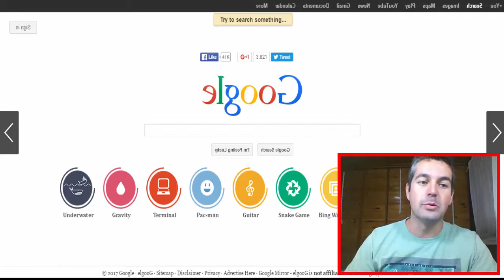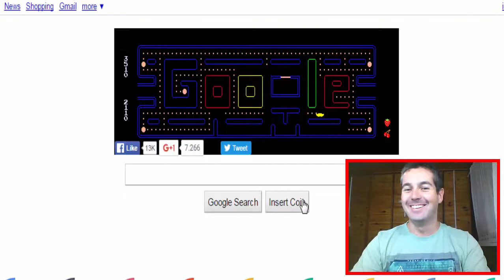ELGOOG.IM - Jogue Pacman no Portal secreto do Google